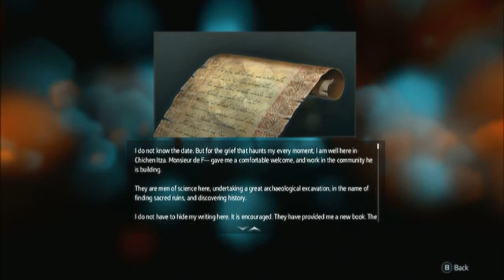FALSE FREEDOM - Assassin's Creed: Liberation HD (Part 9)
Can this poor soul follow Ron Weasley's example, as a survivor of the friendzone? Hopefully we'll find out!